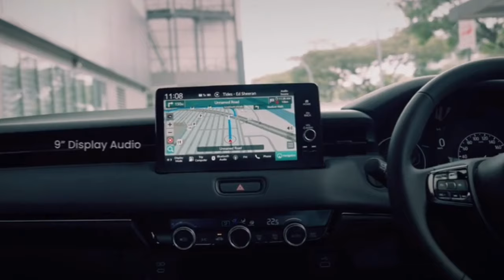Lagi Tes Jalan‼HR-V Hybrid Bakal Hadir Di Indonesia.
Dalam beberapa hari terakhir ini pabrikan honda kembali ramai diperbincangkan, hal tersrbut lantaran pabrikan tersebut sedang malakukan tes jalan mobil baru mereka yang diduga sebagai HR-V Hybrid. Dugaan Indikasi mobil yang berbalut kamuflase tersebut sebagai honda HR-V hybrid terlihat dari garis atap dan jendela, serta desain velag yang mirip dengan HR-V Hybrid yang sudah lebih dulu meluncur di nera lain